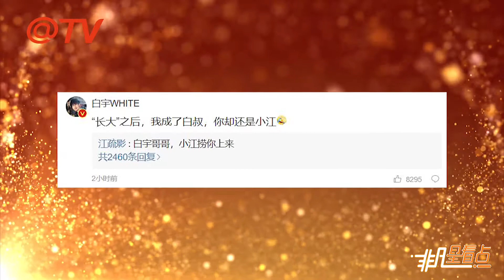一起“長大”他卻成白叔！江疏影白宇還有這緣分？